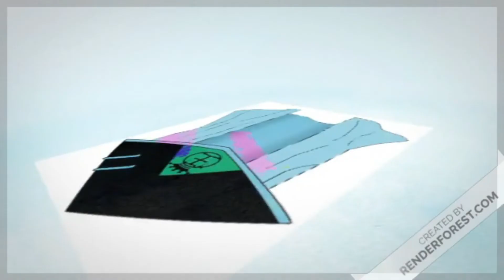What if Goku and Vegeta Trained Naruto and Sasuke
This is the first what if on the channel hope you like

juniqe for the awesome goku acid rap pic

RisaChantag for the thumbnail and pic of goku and vegeta and naruto and sasuke in the same pose